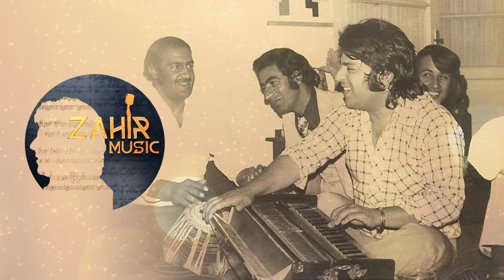Ahmad Zahir احمد ظاهر - Khawb Az Chashmaanam خواب از چشمانم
Ahmad Zahir احمد ظاهر
"Khawb Az Chashmaanam" خواب از چشمانم
Ahmad Zahir Majlisi Volume 1